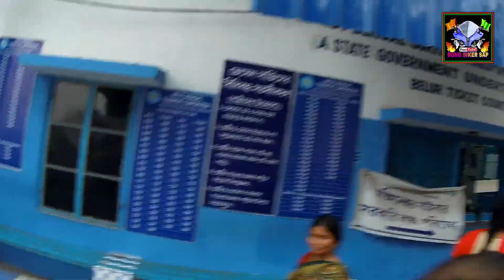Belur Math & Museum| Ramkrishna Mission | Dakshineswar Kali Temple To Belur Math Trip 2018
HELLO BUDDIES,
WELCOME TO MY ANOTHER VLOG. I AM A TRIP LOVER BOY. SO, TODAY, WE DECIDED TO VISIT WELL KNOWN FAMOUS BELUR MATH & MUSEUM. AS I AM A FAN OF GREAT SWAMI JI I LIKE TO START MY JOURNEY VISITTING THIS PLACE. LETS ENJOY THIS VIDEO.

Beluṛ Maṭh (Bengali: বেলুড় মঠ) is the headquarters of the Ramakrishna Math and Mission, founded by Swami Vivekananda, a chief disciple of Ramakrishna Paramahamsa. It is located on the west bank of Hooghly River, Belur, West Bengal, India and is one of the significant institutions in Calcutta. This temple is the heart of the Ramakrishna Movement. The temple is notable for its architecture that fuses Hindu, Christian and Islamic motifs as a symbol of unity of all religions. In 2007 Belurmath railway station was also inaugurated which is dedicated to Belurmath temple.

The 40-acre (160,000 m2) campus of the Belur Math on the banks of the Ganges includes temples dedicated to Ramakrishna, Sarada Devi and Swami Vivekananda, in which their relics are enshrined, and the main monastery of the Ramakrishna Order. The campus also houses a Museum containing articles connected with the history of Ramakrishna Math and Mission. Several educational institutions affiliated with the Ramakrishna Mission are situated in the vast campus adjacent to Belur Math.The Belur Math is considered as one of the prime tourist spots near Kolkata[9] and place of pilgrimage by devotees.The ex-president APJ Abdul Kalam regarded Belur Math as a "place of heritage and national importance."

The design of the temple was envisioned by Swami Vivekananda and the architect was Swami Vijnanananda, a direct monastic disciple of Ramakrishna. Sri Ramakrishna Temple was consecrated on 14 January, the Makar Sankranti Day in 1938.

The Ramakrishna temple at the Belur Math is designed to "celebrate the diversity of Indian Religions" and resembles a temple, a mosque, a church if seen from different positions. The architectural style and symbolism from a number of religions have been incorporated into the design of the temple at Belur Math, to convey the "universal faith" in which the movement believes. The temple is considered as a prime example of the importance of "material dimension" of religion.Ramakrishna Museum is one of the most famous museum among the minds of Bengali peoples.
List of Presidents:-
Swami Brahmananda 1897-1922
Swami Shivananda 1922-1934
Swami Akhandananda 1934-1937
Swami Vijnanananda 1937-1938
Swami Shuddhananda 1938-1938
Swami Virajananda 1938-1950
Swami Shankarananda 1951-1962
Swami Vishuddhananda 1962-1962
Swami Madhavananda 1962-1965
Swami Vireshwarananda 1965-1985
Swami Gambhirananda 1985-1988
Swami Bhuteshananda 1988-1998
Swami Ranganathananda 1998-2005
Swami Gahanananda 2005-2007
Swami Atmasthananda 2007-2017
Swami Smaranananda 2017-

 sayed_anirban_parvez